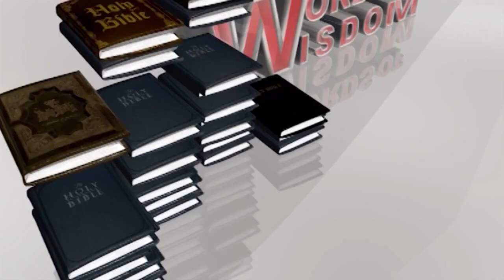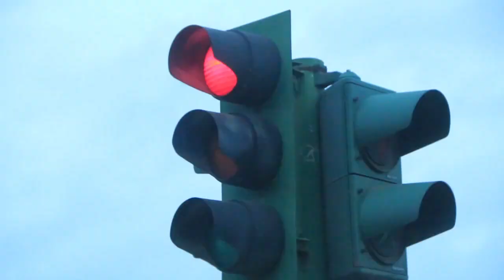How to be attractive in marriage episode 1